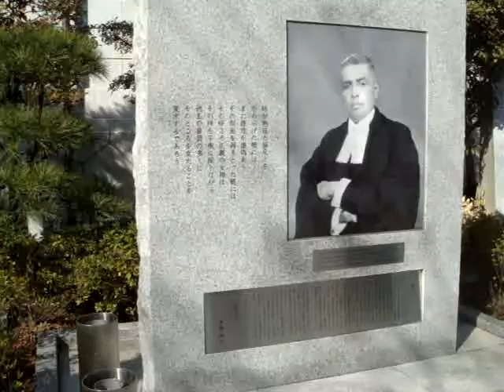Yushukan at Yasukuni Shrine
Yasukuni Shrine operates a museum of the history of Japan called the Yūshūkan, which honors Japanese war heroes. Although the Yūshūkan displays items relating to early military conflicts, such as the Meiji Restoration and the Satsuma Rebellion, the museum focuses primarily on the events surrounding World War II.

The museum has been criticized as presenting a revisionist interpretation of World War II.[5] The museum highlights heroic war stories and kamikaze pilots, but does not mention incidents such as Japan using comfort women and the war crimes in Manchukuo - including biological weapons testing on civilians. The museum shows Japan as an Asian liberator, provoked into war by European and U.S. officials, who choked the incoming supply of raw materials to the resource-poor nation. Many believe that the museum is a symbol of Japanese colonialism and nationalism, and is a reminder that Japan has been slow to apologize for wartime crimes. A documentary-style video gives visitors the perspective that Japan was not at fault in the Nanking Massacre and that Japanese leaders were wrongly convicted at the Tokyo War Crimes Trials.